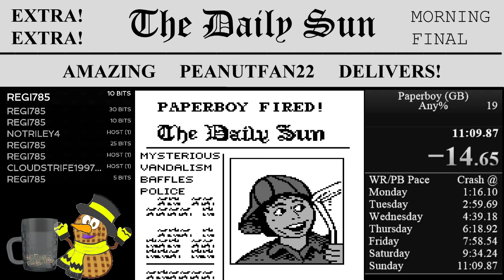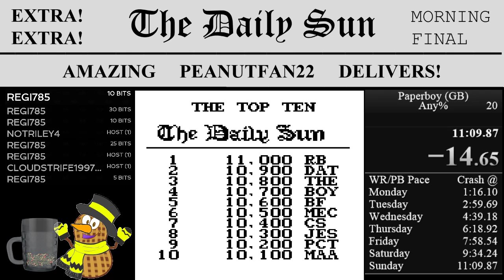Paperboy (GB) any% WR (11:01)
0 deaths!
3/3 high bikes!